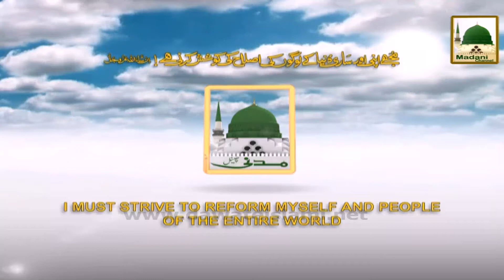Promo - Allah Ki Naimtain Ep#04 - Sun 9am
Speaker: Mubaligh Dawat-e-Islami